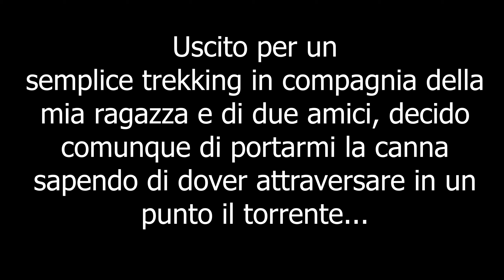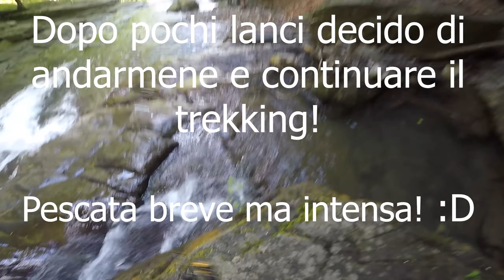BREVE PESCATA A SPINNING ALLA TROTA SELVATICA IN TORRENTE DI MONTAGNA DURANTE UN TREKKING!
Per consigli e chiarimenti scrivete pure nei commenti, sarò ben felice di rispondere se possibile!
Mia attrezzatura:
Canna: Daiwa Ninja
Occhiali polarizzati
Gilet multitasca da pesca

ATTREZZATURA DA PESCA
Esche killer da torrente:
Berkley GULP 2.0 Nightcrawler da 3''
Berkley GULP da 6''
Camole GULP Honey Worm rosse
Camole GULP Honey Worm gialle
Set 30 Cucchiaini economici
Set 45 testine piombate economiche

Esche da mare:
Mommotti 140
Mommotti 180

Stivali da Pesca Waders economici

Occhiali Polarizzati da Pesca

Mulinelli:
Daiwa Ninja

LA MIA ATTREZZATURA VIDEO:
GoPro Hero Black 9
Caricabatterie GoPro 9
Caricabatterie + 3 batterie Go Pro 9
Fascia da testa per Go Pro
Supporto petto per Go Pro
Sony A7iii
Tamron 28-75 f2.8